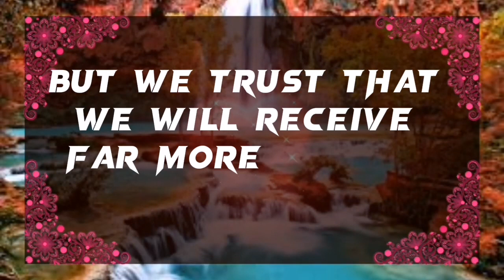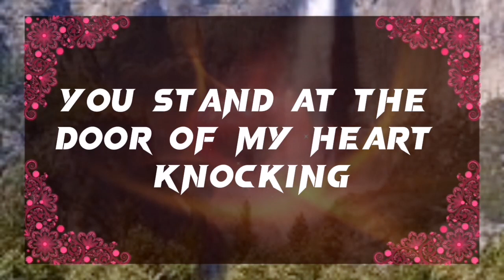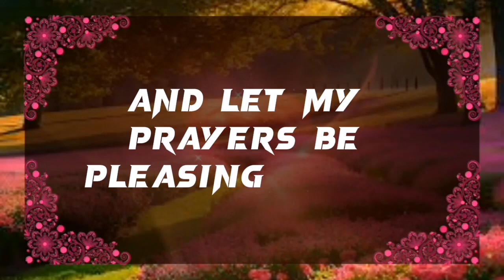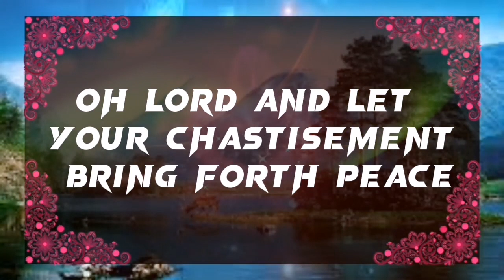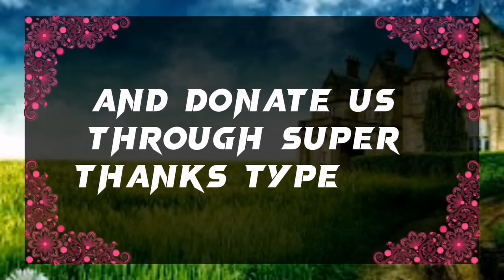💌 God Message Today: YOU HAVE THE HEART OFTHAT PERSON, AND THAT...✝️ Angel Message Today